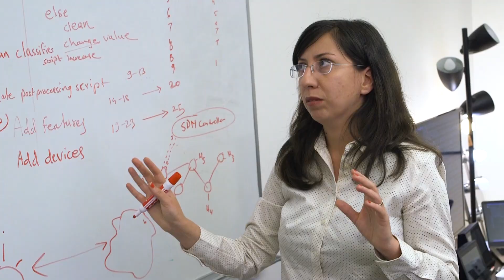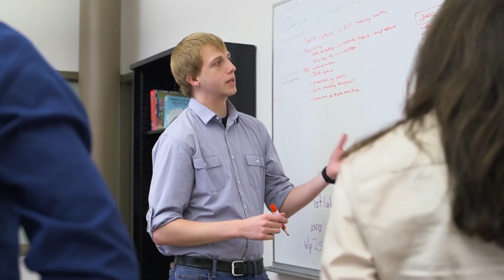Cybersecurity | Computer Science Student Research and Careers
Interested in cybersecurity student research? Looking for real-world projects to work on? Welcome to the Department of Computer Science and the new Cybersecurity Center at Colorado State University! Students looking for hands-on experience in this high-demand field should consider pursuing cybersecurity research at CSU. There are lots of opportunities to get involved in research, even as an undergraduate. We have an undergraduate concentration in networks and security too!